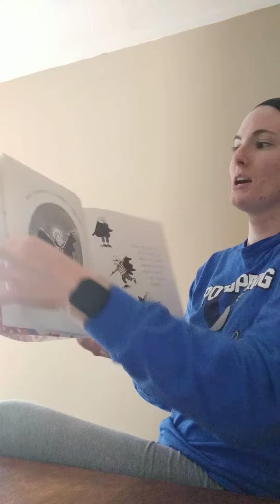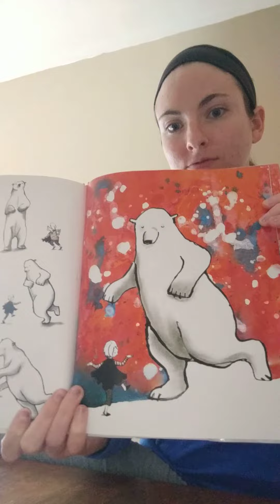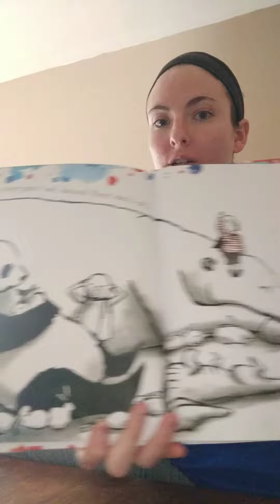4/14/20- Ms. Harris reads "Magic Box"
Enjoy a read aloud from Ms. Harris!